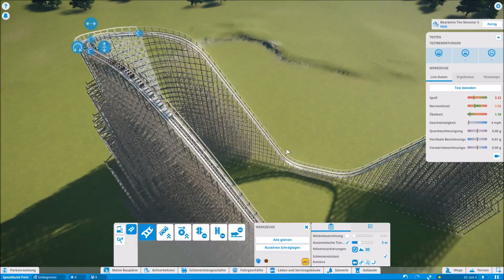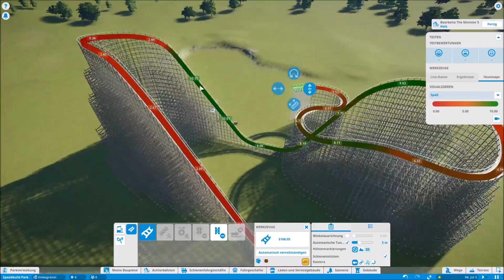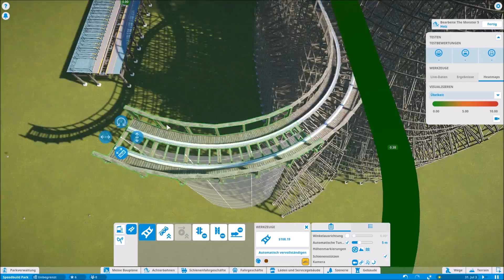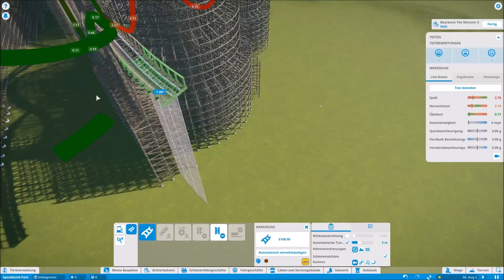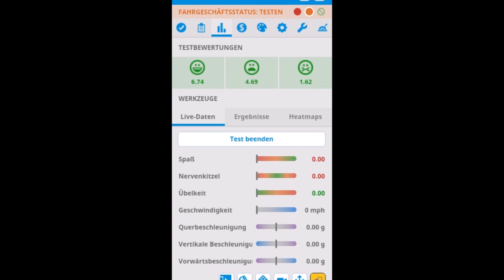Planet Coaster Speedbuild wooden rollercoaster Download in description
My by far best rollercoaster at the moment, if you like it you can download it on steam workshop. i would appreciate when u leave me a like or sub :)

Neorix